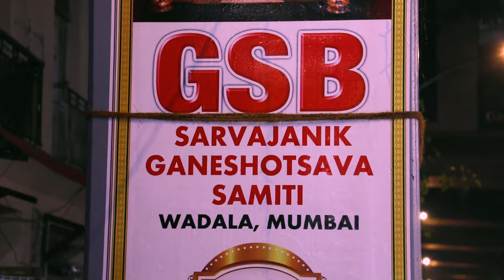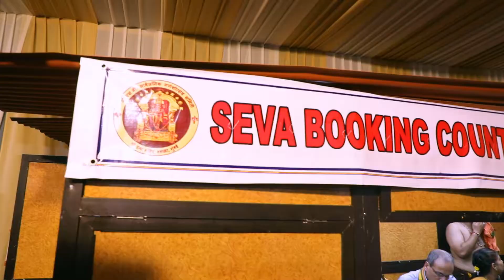GSB Ganpati 2022 | GSB Seva Mandal Ganeshotsav 2022 | Wadala, Mumbai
Add : 68th Shree Ganeshotsav Celebrations
65, 11, Rafi Ahmed Kidwai Rd, Matunga, Mumbai, Maharashtra 400019

gsb seva mandal
gsb Ganpati
gsb sarvajanik ganeshotsav 2022